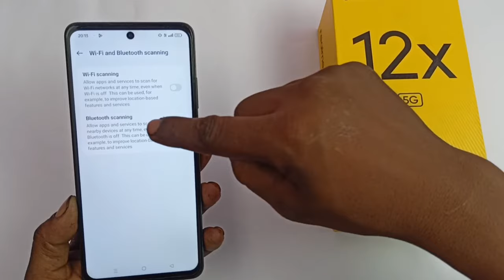realme 12x 5g battery drain problem / realme 12x me battery jaldi khatm Ho jaati hai kya Kare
hello guys aaj ki is video mein humne aapko bataya realme 12 x 5G mobile mein battery drain hota hai to kaise fix Karen